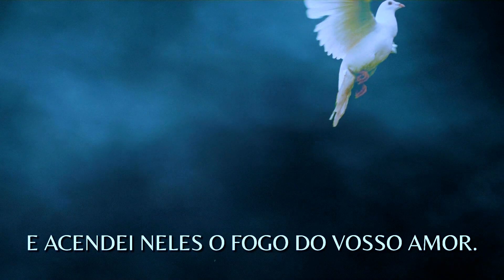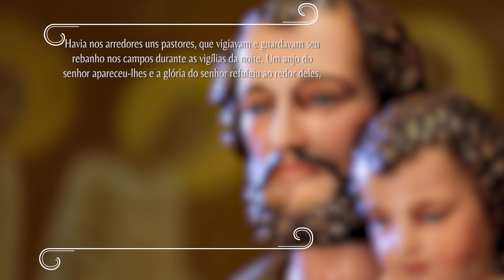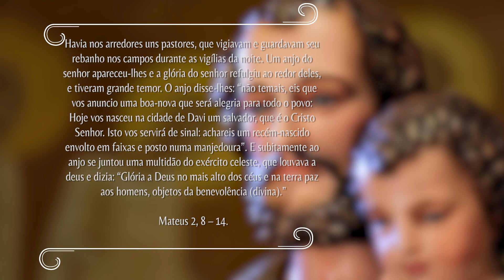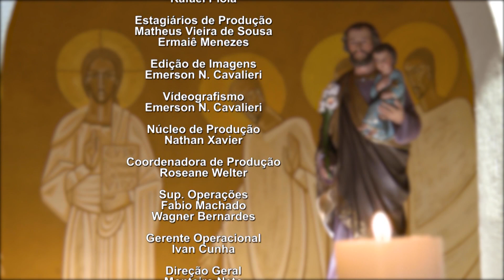Especial de Natal - Novena dos Filhos e Filhas de São José - 25/12/23